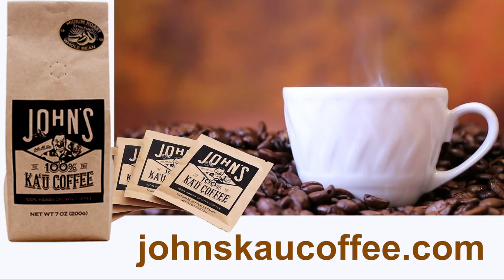John's Ka'u Coffee Grandparents commercial by Aloha Life Now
Here's another commercial for a local Hawaii coffee company:

"John's Ka'u Coffee"
Smooth and low acidic flavor profile.

Sold at:
Lei's Hawaii Popcorn Kitchen
263 Kalihi St, Honolulu, HI, 96819

Wed and Sun are closed.